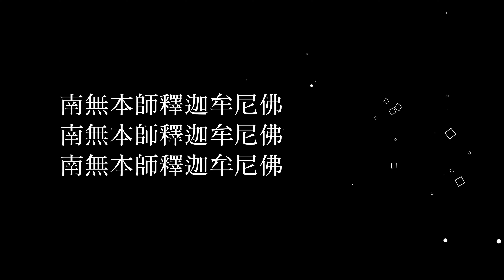02「道」在何處？_悟師父談人生系列廿二_佛法網路公開課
主講者：香光尼僧團方丈 悟因長老尼
主講日期：2021年8月
錄影地點：印儀學苑

香光寺 嘉義縣竹崎鄉內埔村溪州49-1號 電話：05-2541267 傳真：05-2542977
紫竹林精舍 高雄市鳳山區漢慶街60號 電話：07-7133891 傳真：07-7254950
安慧學苑 嘉義市文化路820號 電話：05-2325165 傳真：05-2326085
定慧學苑 苗栗市福星街74巷3號 電話：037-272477 傳真：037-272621
印儀學苑 台北市中正區濟南路二段36號 電話：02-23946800 傳真：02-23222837
養慧學苑 台中市西區大墩十街50號 電話：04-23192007 傳真：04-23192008
香光山寺 桃園市大溪區頭寮路276巷75-1號 電話：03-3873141 傳真：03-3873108

郵政劃撥帳號：19988105
戶名：香光山寺